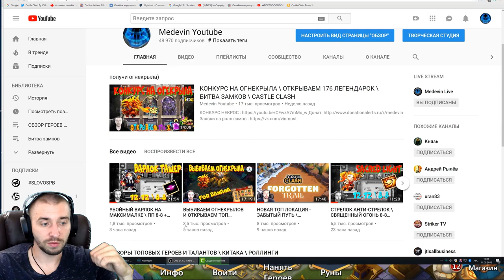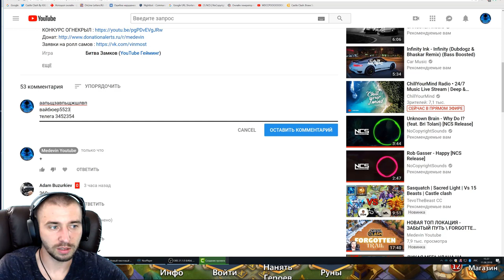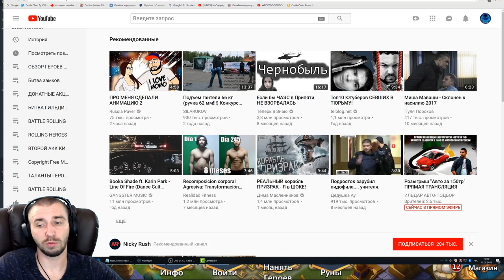КОНКУРС НА ВОЛЬТА , ХОЧЕШЬ ВОЛЬТА? всем удачи)\ БИТВА ЗАМКОВ \ CASTLE CLASH